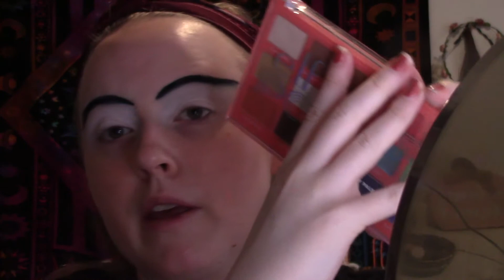3 Halloween Looks // Y'all I Really Tried It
Hi gang! Today I am going to be sharing with you three looks you can do for Halloween! Some turned out better than others, but these were all my first attempts! Are you dressing up this year? Let me know down below! Also which one of these looks is your favorite?

Dusk - Hex Girls Look:

Eyes - Urban Decay Born to Run Palette, Urban Decay 24/7 Glide-On Eye Pencil in Perversion, Essence Lash Princess Mascara
Lips - Essence Metal Shock Lipstick in 07
Face - Makeup Revolution Conceal & Hydrate Foundation & Concealer, Catrice Prime + Fine Mattifying Setting Powder, Beauty Bakerie Flour Powder, NYX Wonder Stick

Bat Freckles:

Eyes - Maybelline Soda Pop Palette, Maybelline Master Precise Eyeliner Pen, Urban Decay 24/7 Glide-On Eye Pencil in Perversion, Essence Lash Princess Mascara
Lips - Bare Minerals Matte Lipstick
Face - L'Oreal Infallible 24H Freshwear Foundation, Too Faced Born This Way Concealer, Catrice Prime + Fine Mattifying Setting Powder, Too Faced Chocolate Bronzer, Too Faced Tutti Frutti Blush in Strobeberry

Bride of Frankenstein:

Eyes - ABH Norvina Vol I Palette, Elf Retro Paradise Palette, Urban Decay 24/7 Glide-On Eye Pencil in Perversion, Essence Lash Princess Mascara, Ardell Double Wispies
Lips - Elf Seriously Satin Lipstick in "Cherry"
Face - Makeup Revolution Conceal & Hydrate Foundation & Concealer, Catrice Prime + Fine Mattifying Setting Powder, Beauty Bakerie Flour Powder, NYX Wonder Stick, Tarte Amazonian Clay Blush in "paaarty"